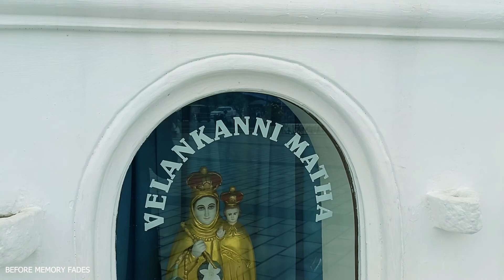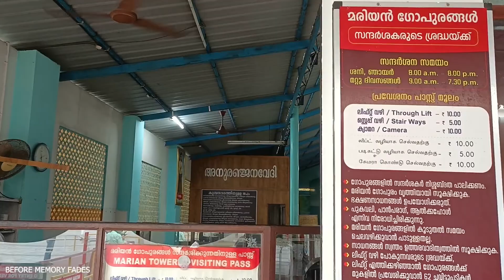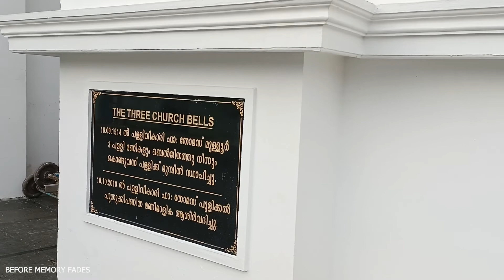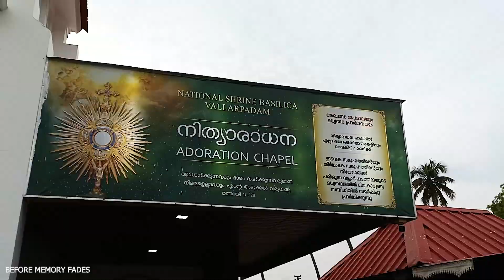സ്വപ്ന തീരങ്ങൾക്കു പറയുവാൻ : VALLARPADAM BASILICA KOCHI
കേരളത്തിലെ എറണാകുളം ജില്ലയിലെ വല്ലാർപാടം ദ്വീപിൽ ഉള്ള ഒരു ക്രിസ്ത്യൻ ദേവാലയവും തീർത്ഥാടനകേന്ദ്രവുമാണ് വല്ലാർപാടം പള്ളി അഥവാ വല്ലാർപാടം ബസിലിക്ക. ഏകദേശം ഒരു കോടിയോളം വിശ്വാസികൾ എല്ലാ വർഷവും ഈ ബസിലിക്കയിൽ സന്ദർശനം നടത്തുന്നു.[അവലംബം ആവശ്യമാണ്] ഏറ്റവും വലിയ 9 മരിയൻ തീർത്ഥാടനകേന്ദ്രങ്ങളിൽ ഒന്ന് കൂടിയാണിത്. 1524-ൽ പോർച്ചുഗീസുകാരാണ് ഈ ദേവാലയം നിർമ്മിച്ചത്. 2004 സെപ്റ്റംബർ 12 മുതൽ ഈ ദേവാലയത്തെ കേന്ദ്രസർക്കാർ ഇന്ത്യയുടെ ദേശീയ തീർത്ഥാടന കേന്ദ്രമായി പ്രഖ്യാപിച്ചു.

എറണാകുളം നഗരത്തിൽ നിന്നും 4 കി.മി. പടിഞ്ഞാറായാണ് ദേവാലയം സ്ഥിതിചെയ്യുന്നത്. നഗരത്തിൽ നിന്നും ഗോശ്രീ പാലങ്ങൾ വഴി ഇവിടെ എത്താം. ദ്വീപിലേക്കുള്ള 47 സീ എന്ന പുതിയ ദേശീയപാത, ദ്വീപിനെ വൻകരയിലെ ദേശീയപതകളായ 17 , 47 എന്നിവയുമായി നേരിട്ട് ചേരാനല്ലൂർ, കളമശ്ശേരി എന്നീ സ്ഥലങ്ങളിൽ ബന്ധിപ്പിക്കുന്നു.